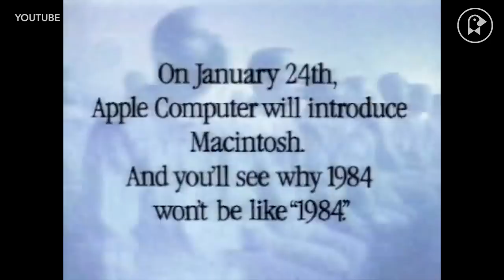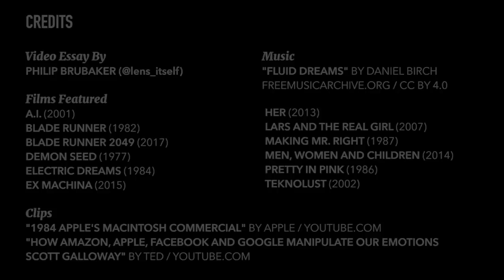What is Technosexuality?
Our lives are becoming more dependent on technology with each passing year. So it goes without saying that humankind might become dependent on technology for satisfying their—how to put it delicately?—physical needs as well. This video explores the films that approach the topic of “technosexuality,” which Urban Dictionary defines as: “A person, male or female, who is so deeply enthralled with technology they discuss it with a level of passion that most people reserve for sex...” Films about robots or sentient computers often satisfy this definition, and, here, we cover select scenes from Blade Runner 2049 as well as Spike Jonze’s Her.

Dig deeper into the futures proffered by movies like “Blade Runner” and “Her” with our article discussing how Lynn Hershman’s “Teknolust” disrupts the male gaze. Then follow that up by watching the movie itself (with your Fandor subscription, of course).